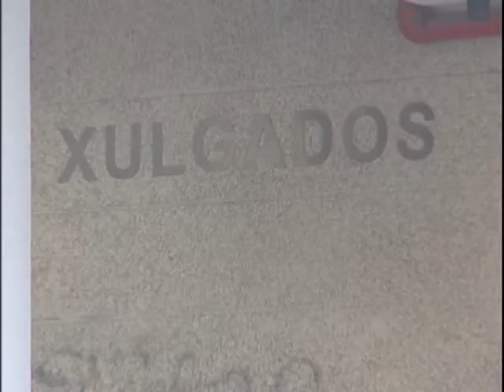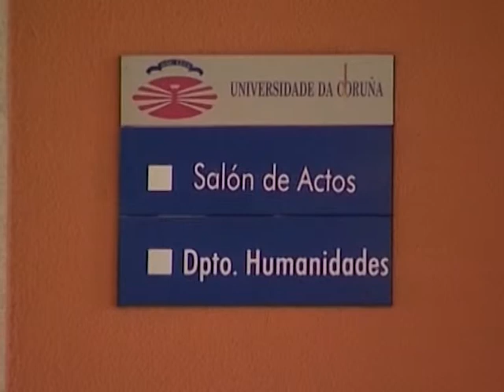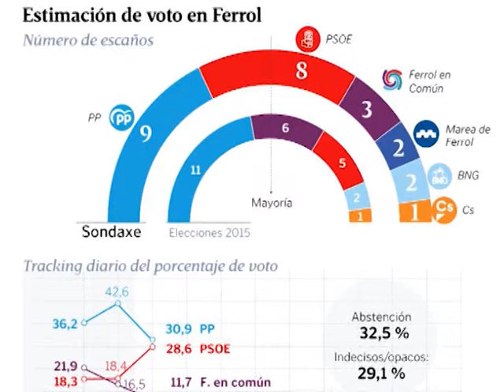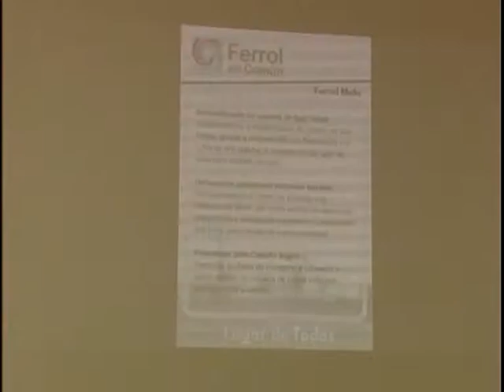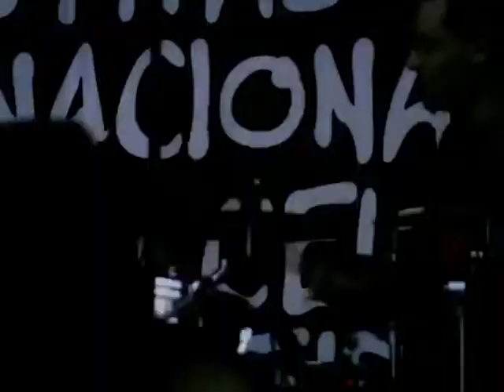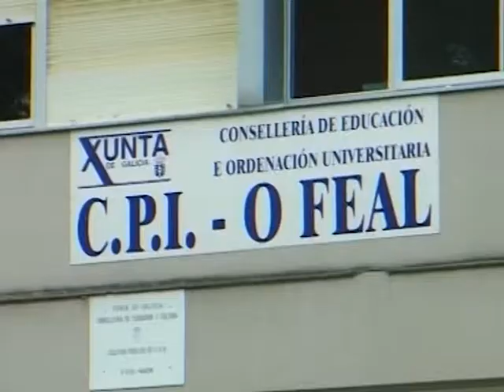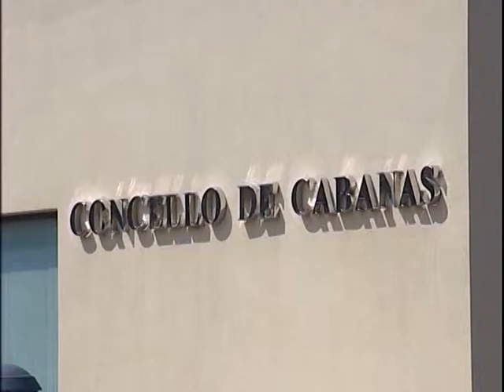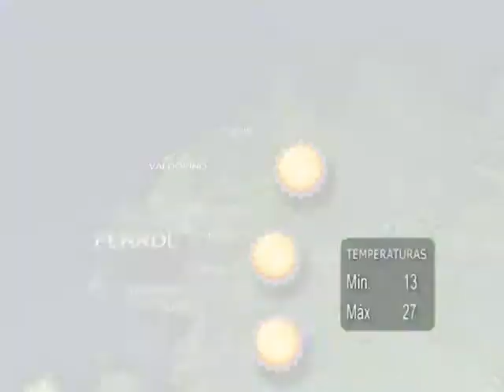INFORMATIVOS 14 05 2019 MARTES